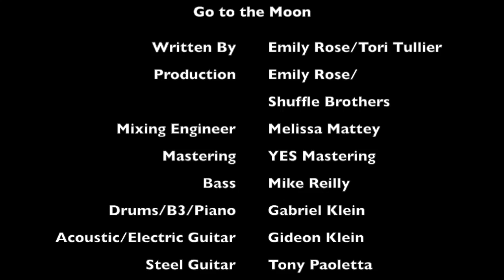Go to the Moon by Emily Rose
The empowering track, co-written by Emily with Tori Tullier, finds Emily’s vocals—a combination of Emmylou Harris, Linda Ronstadt, and Natalie Maines—front and center. A tale of determination and grit, Emily sings, “I take my chances/I’m a little bit reckless/This fire burning/It just won’t go out/I see the top and/I wanna go get it/Maybe it’s crazy that I won’t back down.” Moments later, she finds inspiration in the first person to walk on the moon, “I’m a little less play it safe/I’m a little more Neal in space.”

For Emily, the story behind the song takes her back to her childhood in New Jersey. “Growing up, me and my friends were fascinated by astronauts going to the moon—its something we all strived to do,” the singer says. “It’s one of the greatest achievements of mankind; to set your feet on new ground involves a sense of discovery and hope.” Pausing for a moment, Emily points to the song’s chorus, singing, “People always say to reach for the stars/But I wanna go to the moon.”

CREDITS:

 Written By - Emily Rose/Tori Tullier
 Production - Emily Rose/Shuffle Brothers
 Mixing Engineer - Melissa Mattey
 Mastering - YES Mastering
 Bass - Mike Reilly
 Drums/B3/Piano - Gabriel Klein
 Acoustic/Electric Guitar - Gideon Klein
 Steel Guitar - Tony Paoletta
 Cover Photo - Jim Demain
 Cover Photo Art - Emily Rose